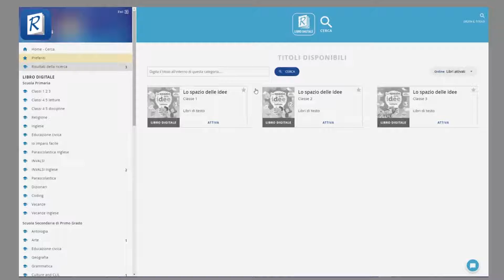Tradurre i libi di testo scolastici con l'app Raffaello Player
Il traduttore è una funzionalità linguistica molto utile dell'app Raffaello Player.
Guarda il video e scopri come tradurre in tutte le lingue i contenuti dei libri digitali Raffaello.